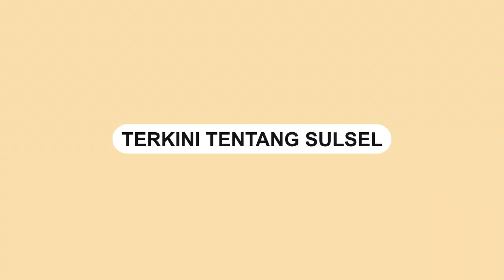Polrestabes Makassar Ungkap Kasus Curanmor di 24 Lokasi, Amankan Tiga Tersangka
Satuan Reserse Kriminal (Reskrim) Polrestabes Makassar dan jajaran Polsek berhasil mengungkap kasus pencurian kendaraan bermotor (curanmor) di 24 tempat kejadian perkara (TKP).

“Tiga tersangka dibelakang ini 24 TKP curanmor,” ungkap Kasat Reskrim Kompol Devi Sujana saat komferensi pers di Polrestabes Makassar, Jumat (25/10/2024).

Selain kasus pencurian sepeda motor, Satuan Reskrim Polrestabes Makassar juga mengamankan satu unit mobil yang dicuri.

Kasat Reskrim menjelaskan bahwa dari 24 TKP serta satu unit mobil yang dicuri, terdapat beberapa modus yang digunakan oleh para pelaku.

Beberapa di antaranya merusak kunci kontak menggunakan kunci T, dan ada yang memantau area parkir untuk mencari kendaraan dengan kunci yang tertinggal.
Video terkini dan terbaru..